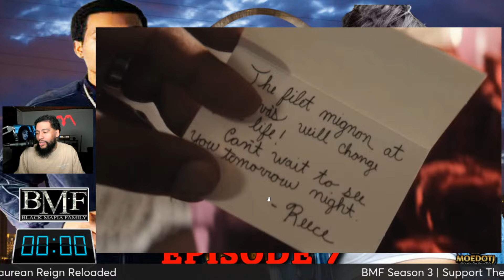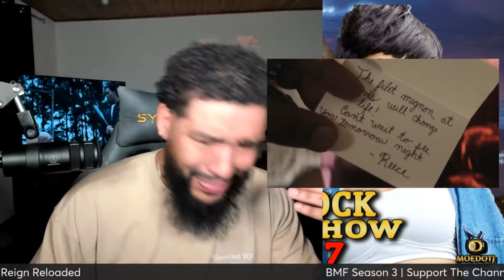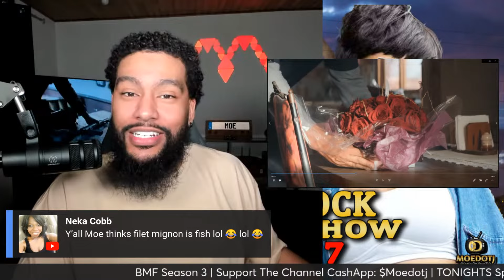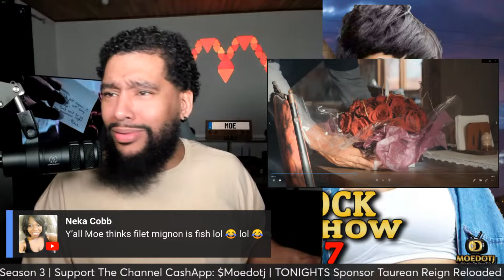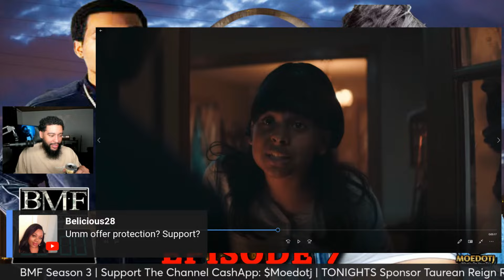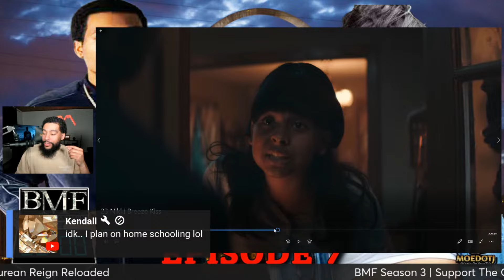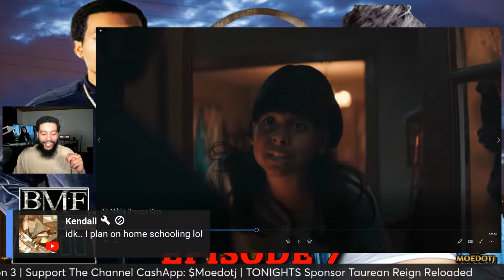FLENORY FAMILY IN CRISIS! BMF Season 3 Episode 7 BREAKDOWN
FLENORY FAMILY IN CRISIS! BMF Season 3 Episode 7 BREAKDOWN "Get 'em Home"
BMF 3x07 "Get 'em Home" Season 3 Episode 7 Promo - Meech travels to St. Louis to link up with J-Pusha and his brother Carter and finds a new love interest, yet he also learns the hustle in Detroit and in Atlanta is omnipresent.

MASTERMIND TASHA's SON Merch CommercialJay.com

CAST:
Russell Hornsby. Charles Flennory
Ajiona Alexus. Kato
Jon Chaffin. Older Meec
Tyshon Freeman. Hoop
Jasun Jabbar. Dink
Michole Briana White. Lucille Flenory
Shondalia White. Karen Jones